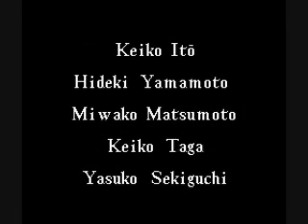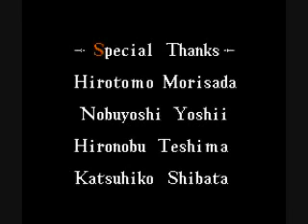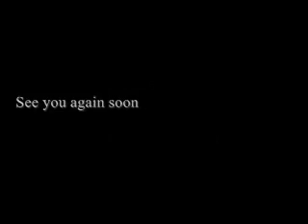Let's Play Actraiser! 19: Who wins? That's right, God wins.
In this episode, we take down Tanzra in Death Heim, and complete the game. The journey was long, not really all that difficult, but hey, we slugged through it, and now I can file this away under complete.

If you have anything you want to request, just drop me a line.